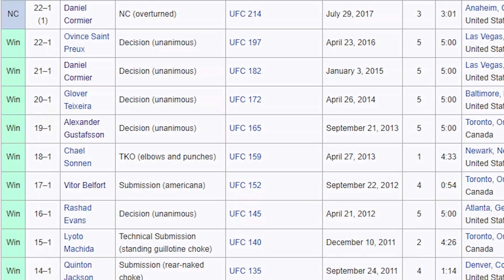CONHEÇA A TRAJETÓRIA DE JON JONES NO MMA!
Conheça melhor um dos maiores nomes da história do esporte!